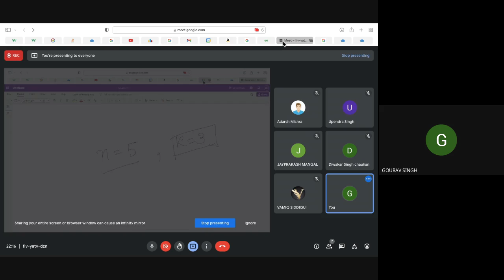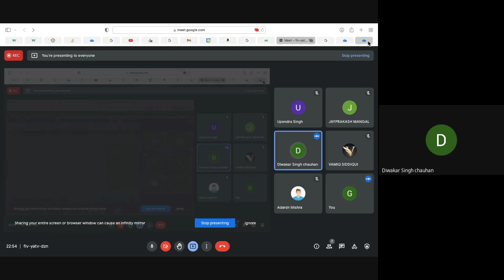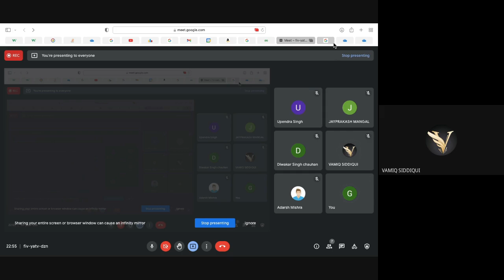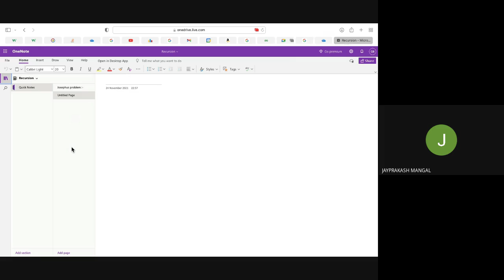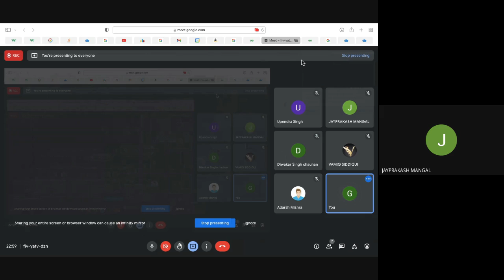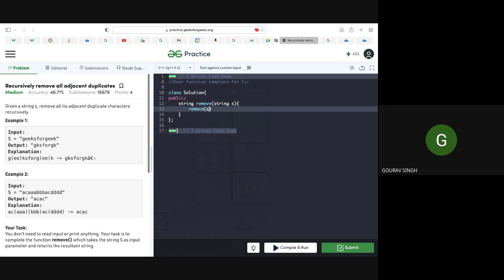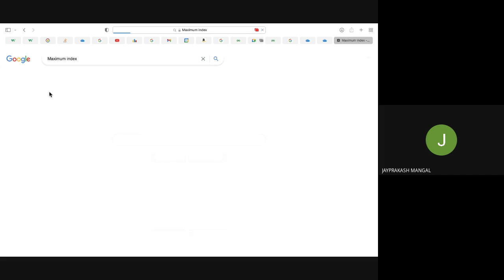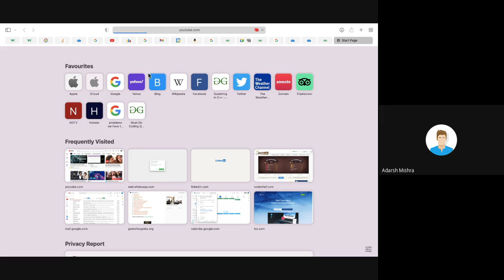DSA | Josephus problem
106 views • Jun 23, 2021 • Hello everyone In this video . We will be Discussing These Set of problems Based on Arrays. These Problems Are taken from Gourav SDE Sheet and commonly Asked in the companies Like Amazon, Google, Facebook etc.

Problem Links:-
(1). Josephus problem